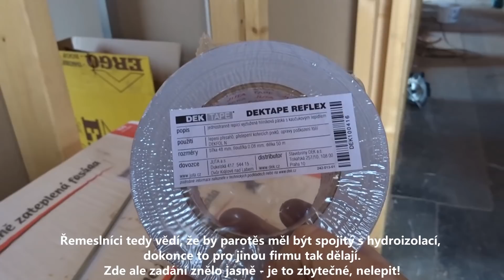3/7: Amatéři v akci: oprava izolací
V třetím díle dozoru na dřevostavbě se podíváme na opravené tepelné izolace, popovídáme si s externími řemeslníky jakou kvalitu dělají zde a jakou kvalitu dělají pro konkurenci.